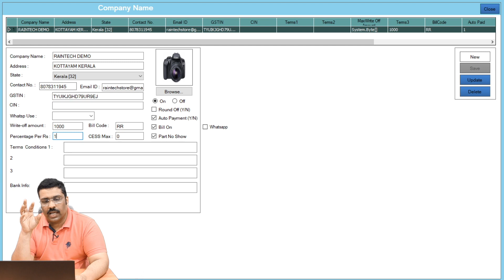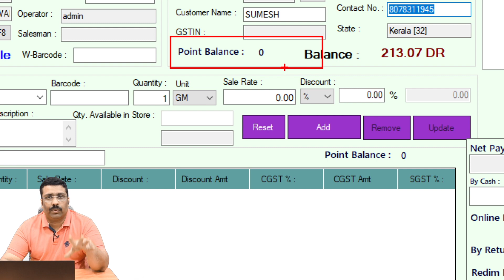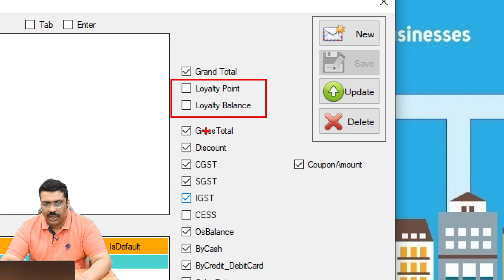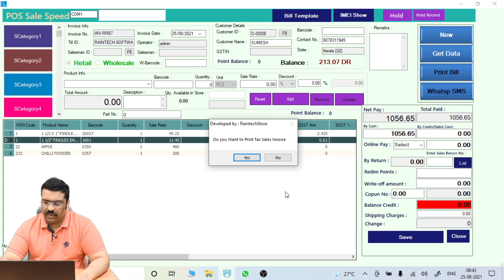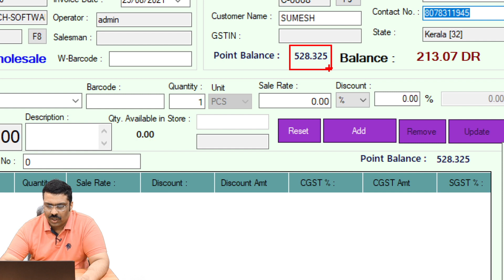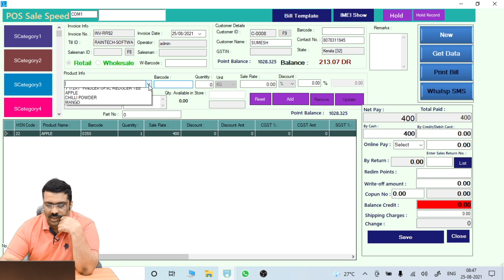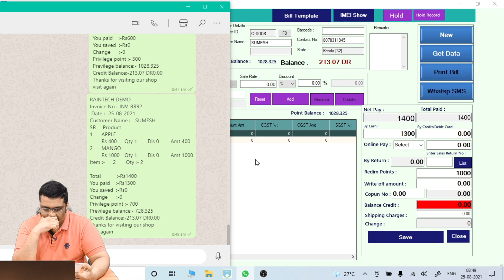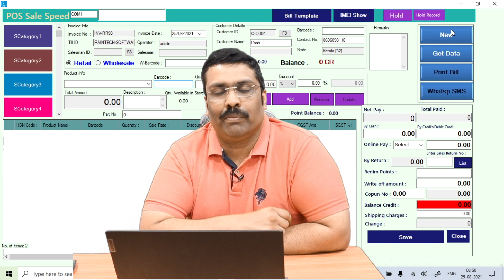Privilege point send to whatsapp option Raintech POS Billing Software Billing Software